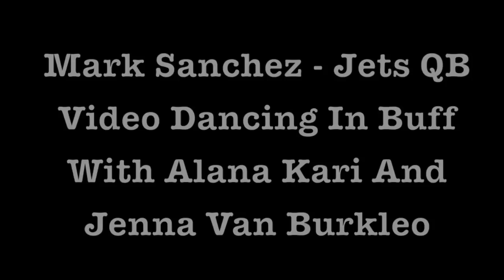Mark Sanchez Dancing In Buff With Alana Kari And Janna Van Burkleo - Jets QB Video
Zennie62 Mark Sanchez Dancing In Buff With Alana Kari And Janna Van Burkleo - Jets QB Video

Mark Sanchez has done it again. The New York Jets OB is racking up a list of cringe-worthy things he's done as NY Jets QB, and like he's not done with his USC years (and maybe he's not).

Mark Sanchez had to be drunk when he allowed himself to be in a vine video with supermodels Alana Kari and Janna Van Burkleo in Napa, California. But there they were and with the butt-sliding QB who's job's being threatened by Geno Smith, dancing with his pants down, and then at one point looking into the camera. - vlog produced by Zennie Abraham Zennie62 Blog - youtube video